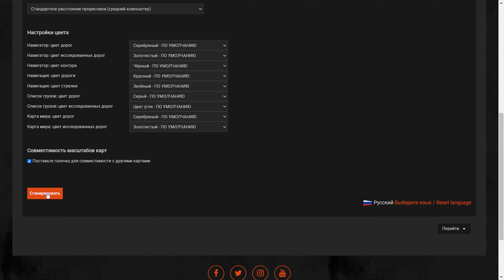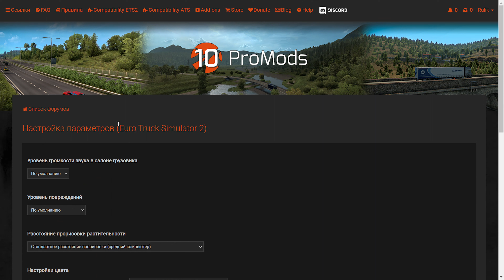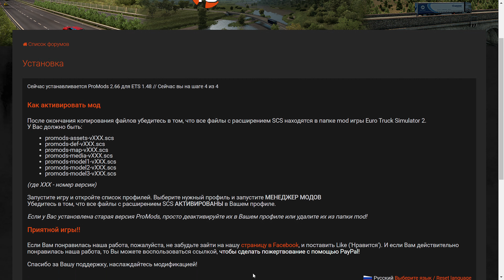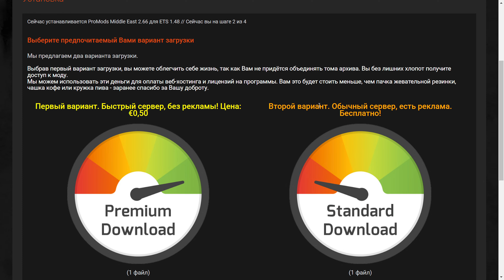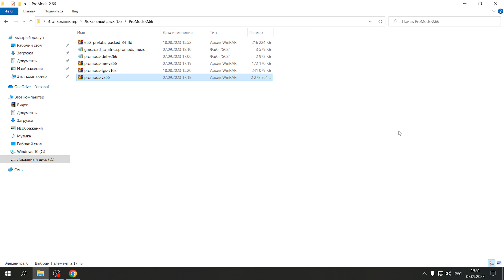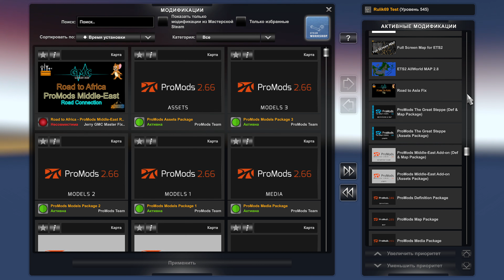ProMods 2.66 для Euro Truck Simulator 2 (v1.48.x)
Для работы сборки необходимы все DLC карт : Going East , Скандинавия, Viva la France, Italia, , Iberia, Road to the Black Sea, Beyond the Baltic Sea! Без dlс работать не будет .

ВО ИЗБЕЖАНИЕ Сбоев на карте Азии зайдите в Euro Truck Simulator 2 в папку "Документы", откройте config.cfg при помощи Блокнота, найдите uset r_buffer_page_size и измените его как минимум на "20" или выше
(если число равно 10, вы получите вылет в Ашхабаде, Бухаре, Пхеньяне, Сеуле и Даньдуне .
Рекомендуемые характеристики ПК для Сеула, Даньдуна, Ашхабада, Бухары и Пхеньяна:
- ЦП: Intel i5 6600 или AMD Ryzen 5 (1-го поколения)
— Графический процессор: серия Nvidia GTX 1070 или выше (или эквивалент AMD)
— Рекомендуется SSD, требуется не менее 13 ГБ свободного места для ETS2 + обязательный DLC + мод Road to Asia
— Память: 8 ГБ DDR3 или DDR4 ОЗУ

ВАЖНО!!! ВАЖНО!!! ВАЖНО!!!  Всем с московского болота доступ на канал ЗАКРЫТ . ГЕТЬ с канала . Все Буде Украина !!! Для не понятливых : все кто поддерживает политику кремлёвского фюрера "svinо - sobaki" вам здесь не место . Cлава Украине !!! Героям Слава !!! Слава Нации !!!

✅ ProMods 2.66 , ProMods The Great Steppe 1.0.2 , ProMods Middle East 2.66

На канале новая опция , помощь и консультации по игре ETS-2 и ATS , платная 200грн . Связь через почту , почта находится на канале во вкладке о канале . Так же Вы можете заказать для себя персональную сборку карт .